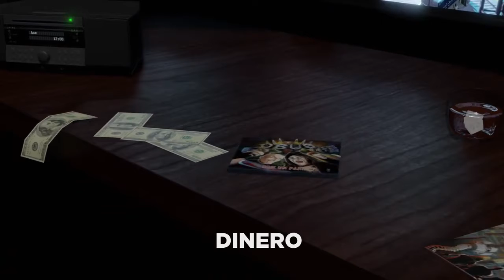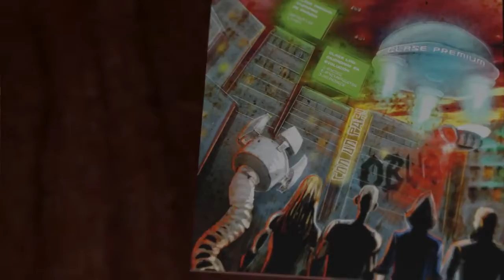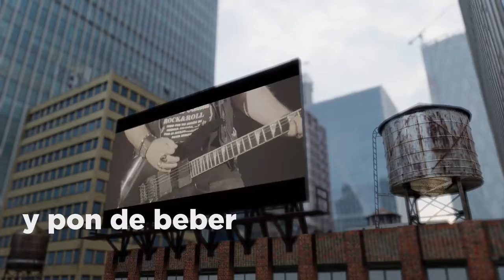OBUS Whisky con hielo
Heavy Metal OBUS Whisky con hielo